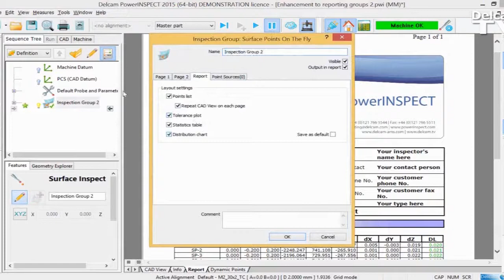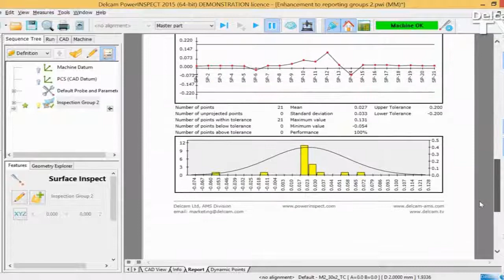Enhancements to reporting groups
Control point statistics, summary and distribution chart in the HTML report.